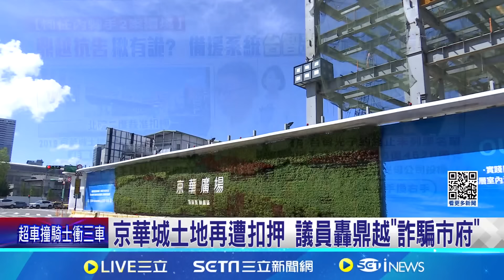京華城土地再遭扣押 都市計畫非地主"鼎越"申請 議員轟詐騙市府｜台灣要聞20241107｜三立iNEWS